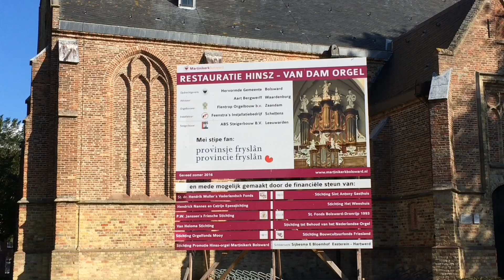Kees Nottrot bespeelt Hinsz-Van Damorgel Martinikerk Bolsward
Kees Nottrot, bespeler van het beroemde Hinsz-Van Damorgel in de Martinikerk in Bolsward, laat na de restauratie door Flentrop Orgelbouw verschillende klankkleuren van zijn instrument horen.

Video RD